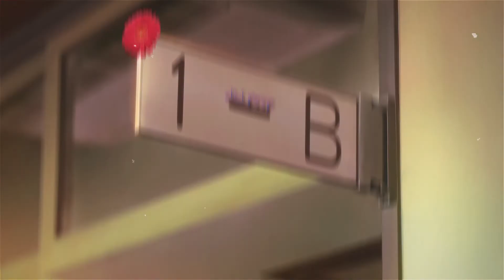Lil Peep - absolute in doubt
WELLCOME TO ÕKAMI Gxng 🔥🐱‍👤

Anime: Hyouka